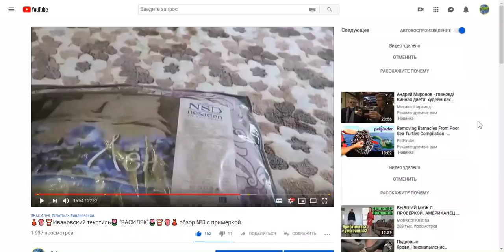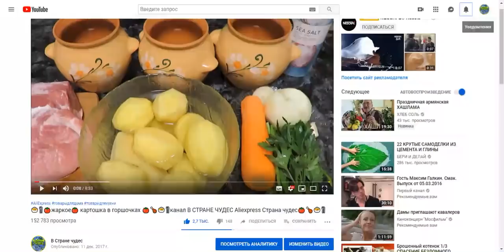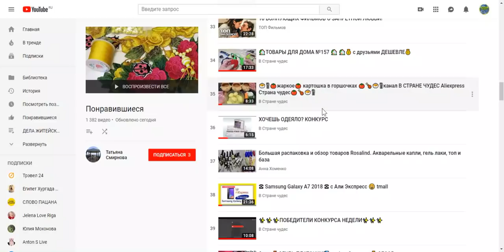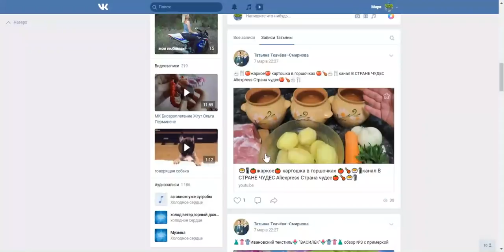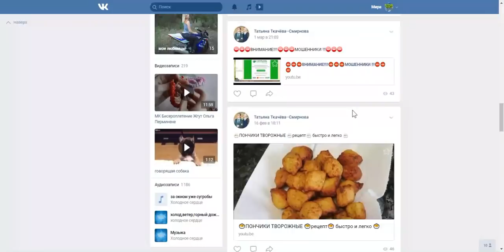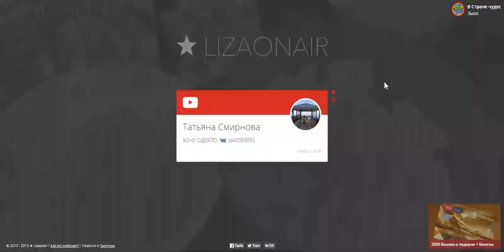🎁🎁🎁 КОМУ ДОСТАЛОСЬ ОДЕЯЛО ? !победитель🎁🎁🎁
💰ПОДДЕРЖКА КАНАЛА  WebMoney   в рублях R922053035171
💲 Если мои видео для вас были интересны и чем то помогли вы можете оказать  любую материальную помощь каналу